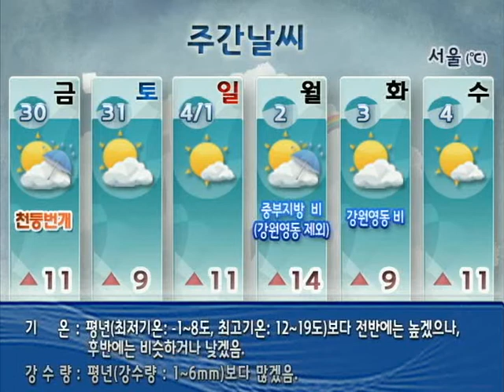[주간날씨 3월 28일 06시 발표] 3/30~4/4 주간예보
3/30~4/4
▶ 30(금) 전국 비
▶ 31(토) 강원영서 비
▶ 4/2(월) 중부지방 (강원영동 제외) 비
▶ 4/3(화) 강원영동 비
 ... 그 밖의 날 구름 조금